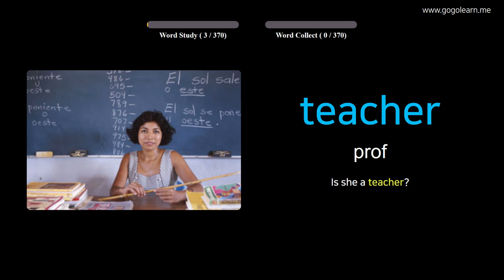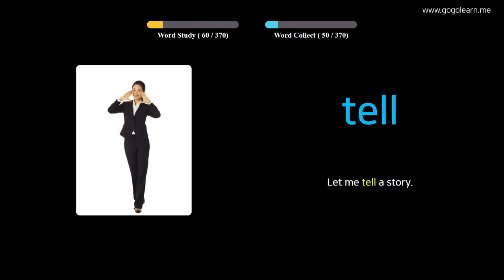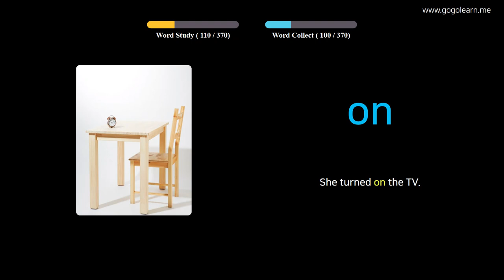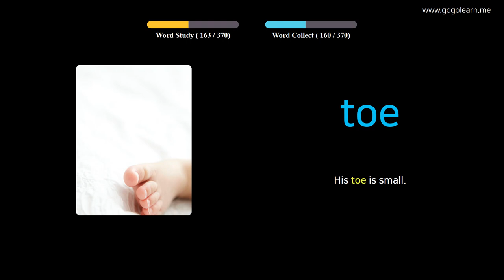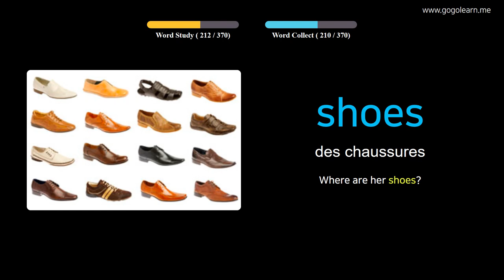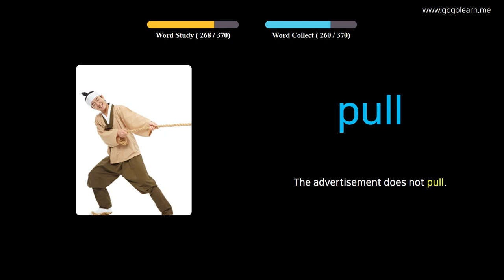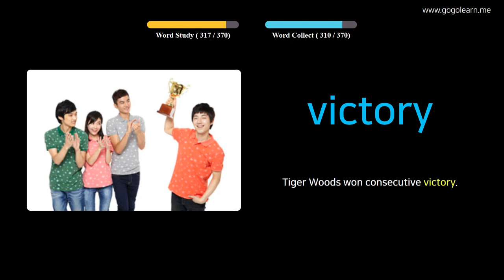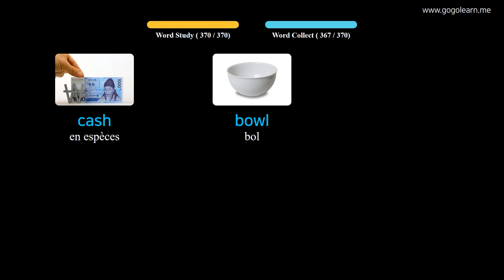Apprendre Le Anglais À Travers Des Images |Vocabulaire Anglais Enfants De Base | Golearn